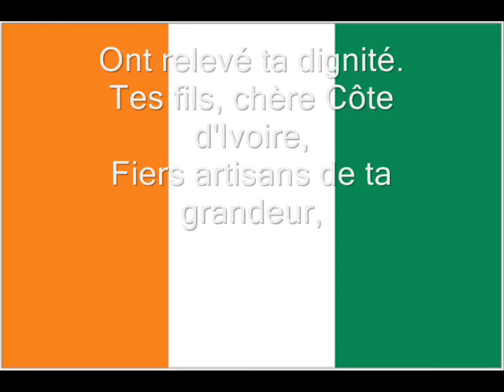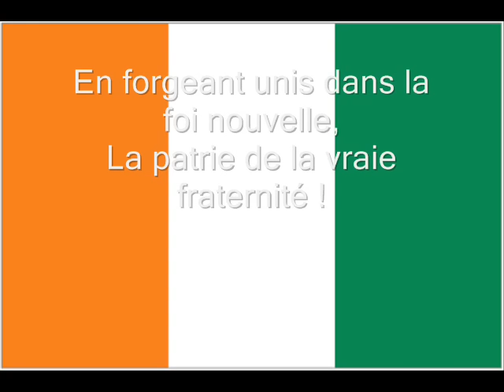Hymne national de la Côte d'Ivoire